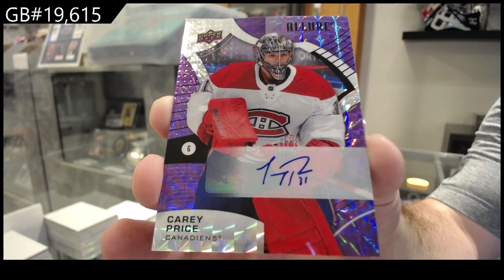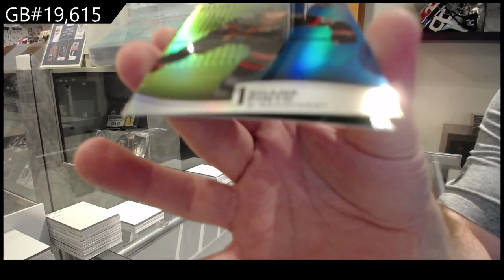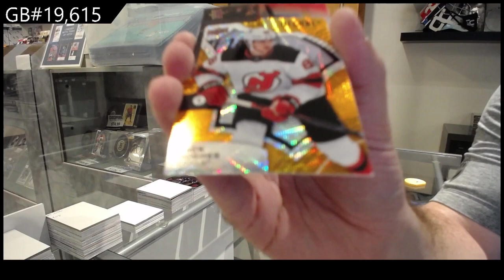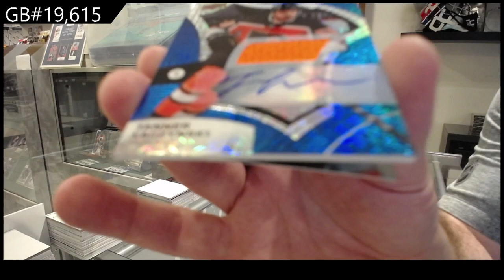21-22 Upper Deck Allure Hockey 2 Box Break - C&C GB #19,615